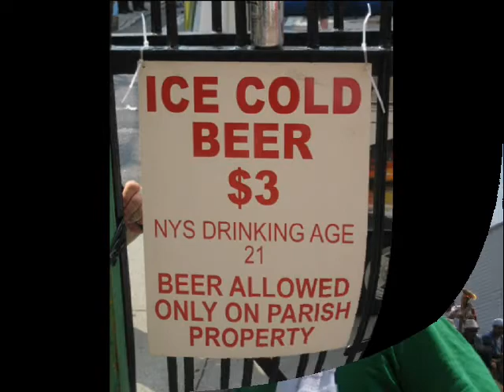Our Lady Of Mount Carmel Festa Del Giglio July 20th 2008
Our Lady Of Mount Carmel Festa Del Giglio July 20th 2008, Brooklyn, New York. Yes, that statue is about 80 feet tall and weighs a few tons. Fun was had by all even in the 90 plus degree heat. Enjoy